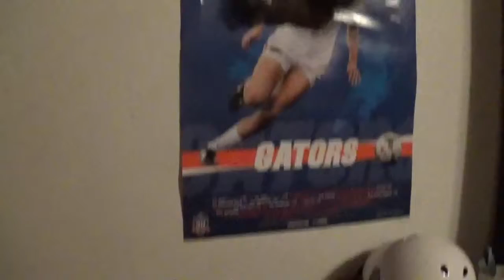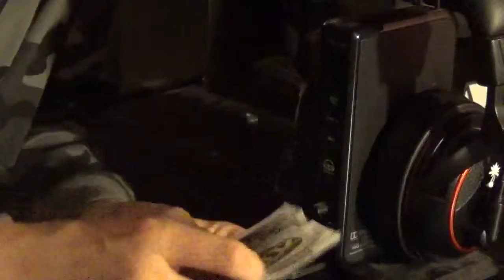G, VGs, SB Introduction!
Hello, my name is Shawn Williams  A.K.A. shawnybear10! I do lots of stuff! Gaming, firearms collecting, skateboarding, editing, filming, comedy,  photography, and vlogging! Much much more too but just to keep this quick. Also I'm not new in the YouTube business!